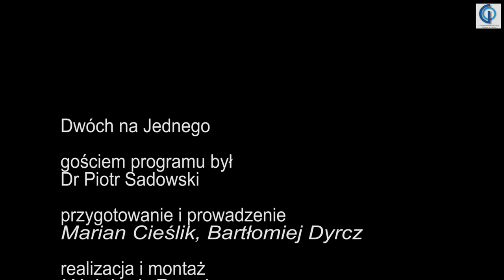dr Piotr Sadowski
Opublikowany 13 paź 2017

Gościem programu był:
dr Piotr Sadowski z Pcimia.
Przygotowanie i prowadzenie:
Marian Cieślik, Bartłomiej Dyrcz
realizacja:
Wojciech Pęcek
Październik 2017